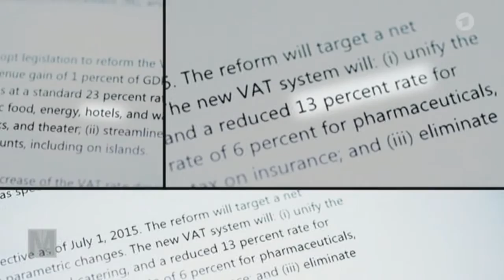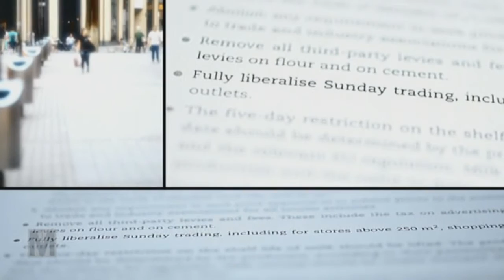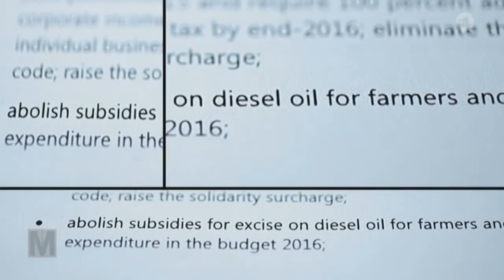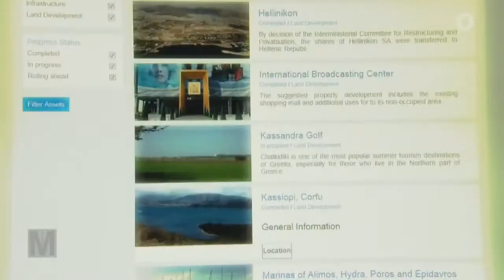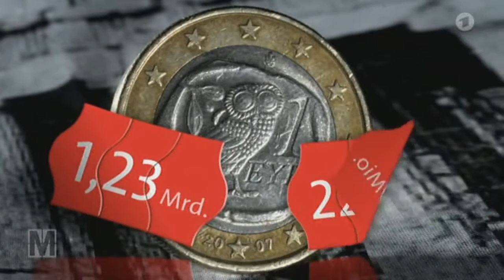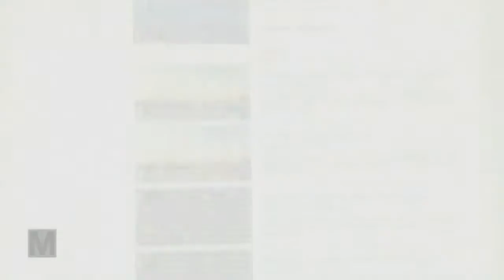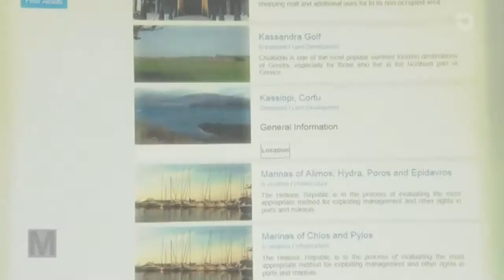Griechenland - verkehrte Politik zu Gunsten Deutschlands?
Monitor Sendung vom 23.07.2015